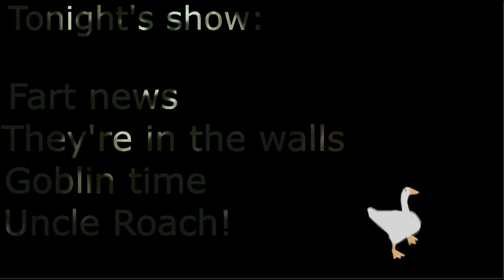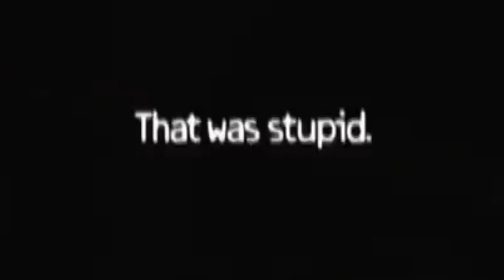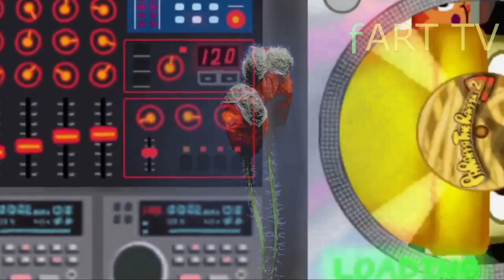fArt TV (attack of the fart)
Wake up babe Fart TV's back!

00:00 Intro
00:35 Tonight's show
00:56 Fart News
01:25 Fake ads
01:57 They're in the walls
02:54 Goblin time
03:07 Uncle Roach!
03:53 Outro